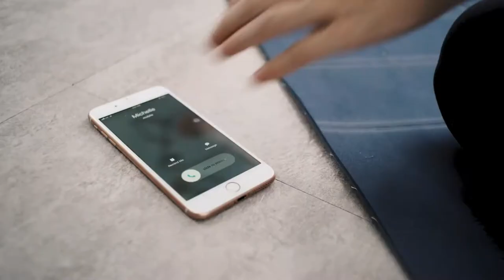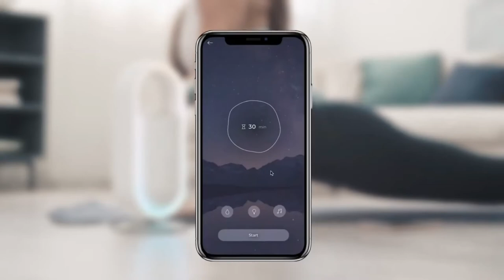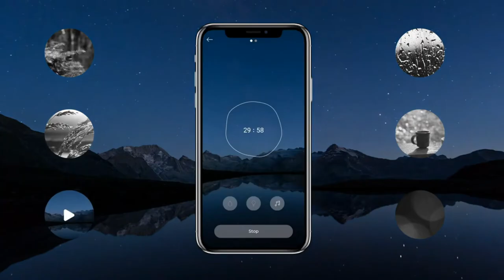Gizmo Hub | AROMEO SENSE: RELAX WITH LIGHT, AROMA, AND MUSIC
IF YOU ENJOY WATCHING THIS CHANNEL, PLEASE SUPPORT BY SENDING SOME OF YOUR SPARE TRON (TRX) CRYPTOCURRENCY: TESKvX2dXspUZ1TnNT1y5HKaixwZsJtLec

| TAGS |
Kickstarter
Indiegogo
Kickbooster
Crowdfunding
Crowdfunding Sites
Kickstarter Crowdfunding
Indiegogo Crowdfunding
Kickstarter Projects
Indiegogo Projects
Kickstarter Campaigns
Indiegogo Campaigns
Latest Crowdfunding
Newest Crowdfunding
Crowdfunding Campaigns
Crowdfunding Projects
Newest Inventions
Latest Inventions
Newest Technology
Latest Technology
Newest Gadgets
Latest Gadgets